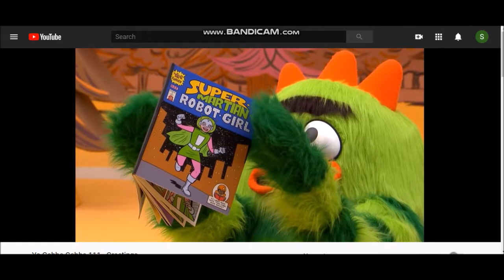BrainPop Jr. "Do You Like My Haircut?"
Taken from Yabba Dabba 111 - "Say Thank You To Your Face Day".